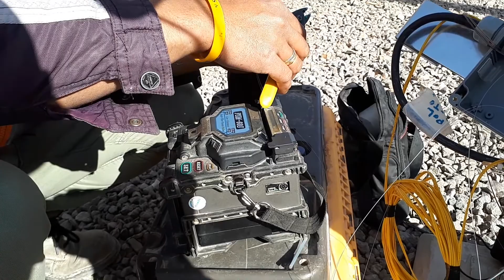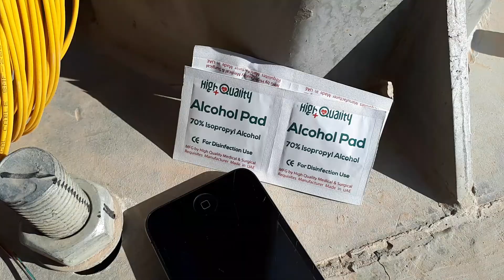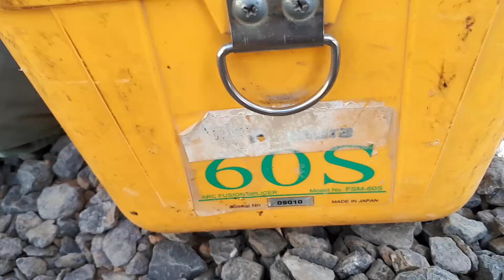Fiber Optic cable splicing, Rectification, troubleshooting, Testing..Part 2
CCTV, FSM60S,VFL